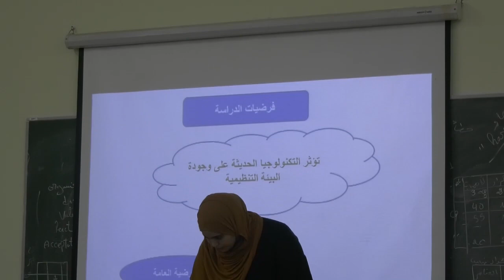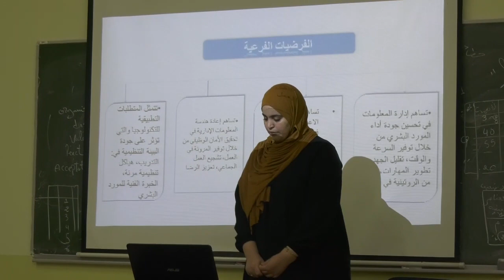دوكتوريال كلية العلوم الإنسانية والاجتماعية- أيام 05-05-06-أكتوبر 2022